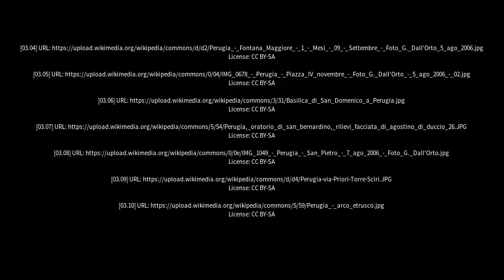Best places to visit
Best places to visit - Perugia (Italy) Best places to visit - Slideshows from all over the world - City trips, nature pictures, etc.